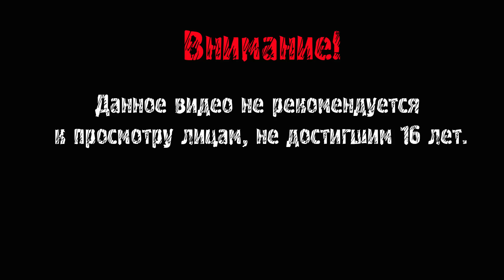ГРЁБАНЫЙ ЛОХОТРОН ► Root Of Evil: The Tailor #3